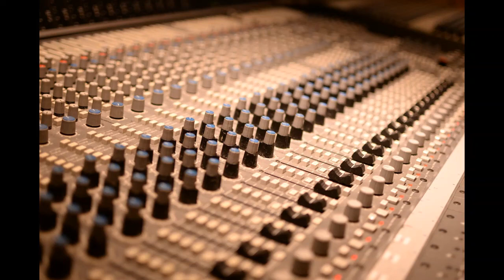Good Time - Louis Cressy Band (Mixed by Diogo Stolfo)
This is my mix of the song Good Time by Louis Cressy Band.